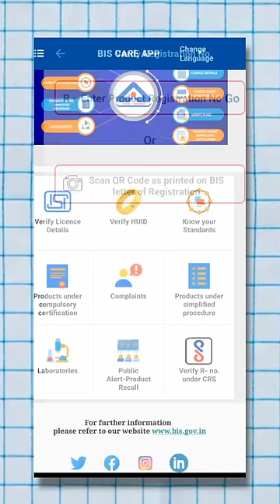Do you use your phone while Charging? 🤯🫨 Fake vs Orginal